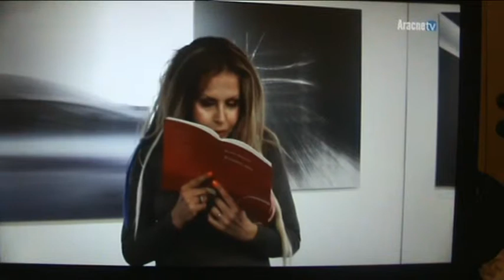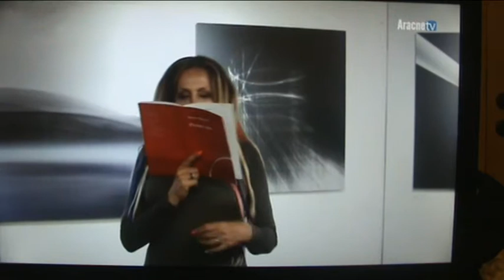Giornata mondiale della poesia 2019 Presentazione Bruno 3